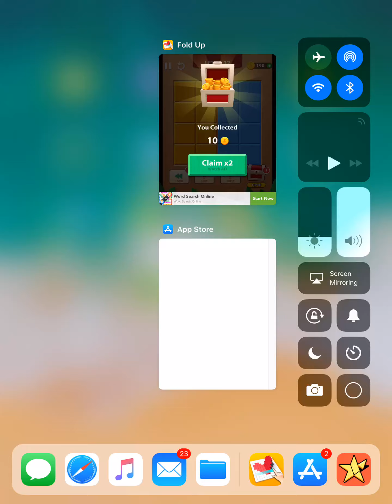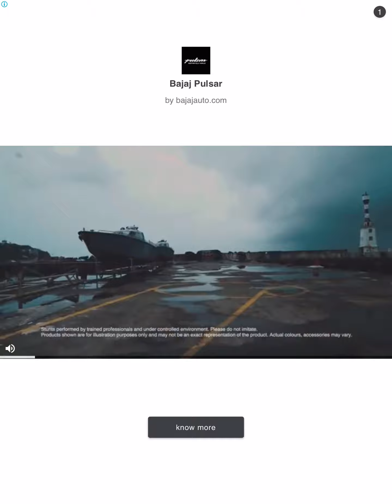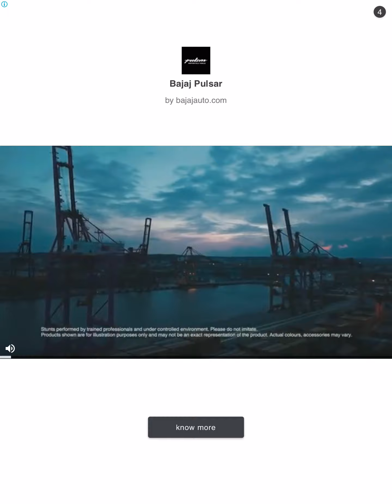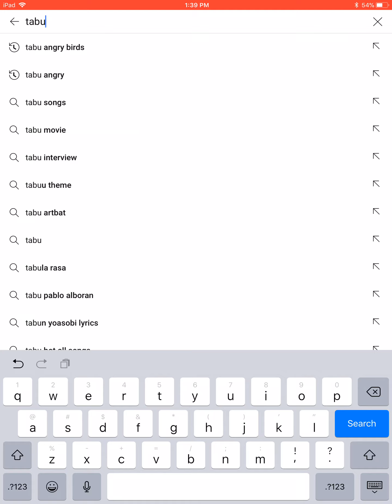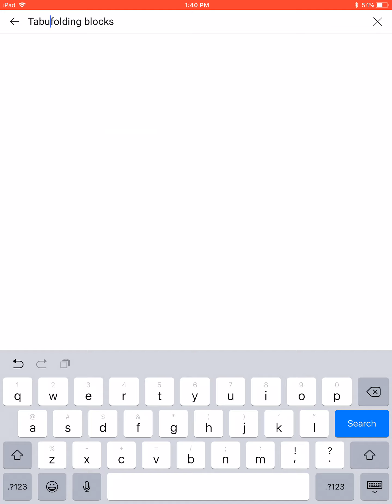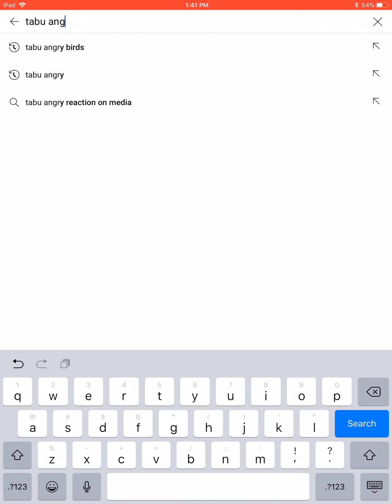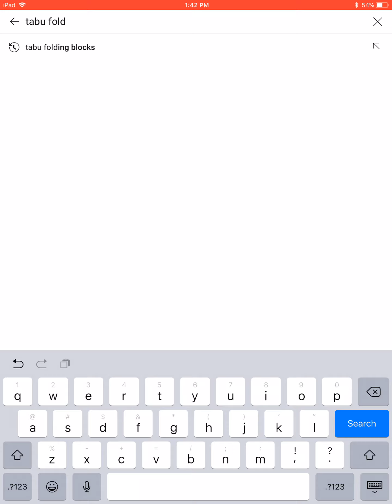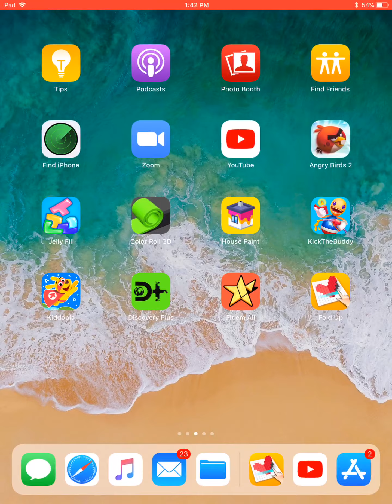Tabu Fold Up